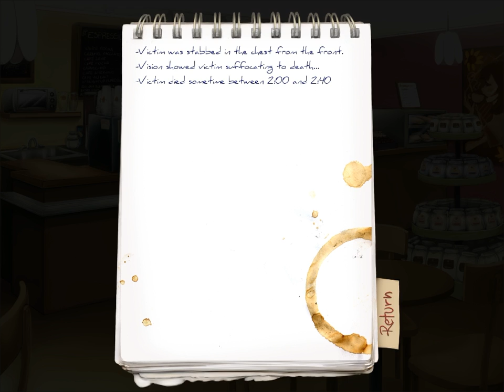Jisei [3] Investigation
Our unnamed protagonist does a bit more investigating, but it is clear that this isn't going to be solved so quickly.  Some people appear to be evasive and there are questions raised.

Jisei is a visual novel developed by sakevisual.
You can try the demo or purchase the game from their